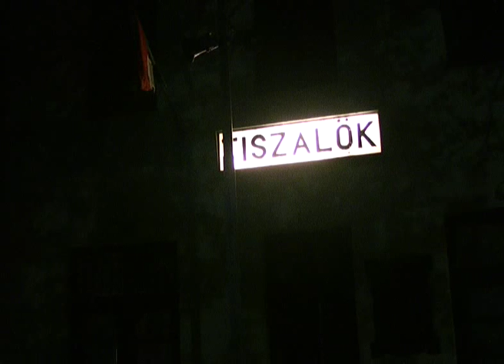Virrasztás Tiszalökön 1.wmv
Virrasztás a „romák elleni gyilkosságiorozat " tiszalöki áldozata Kóka Jenő emlékére. Vigil in Tiszalök. Részlet Csillag Ádám Járvány című dokumentumfilmjének anyagából. Sequence from Adam Csillag's documentary "Epidemic" on racial serial assassination between 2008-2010 in Hungary    against gypsys..
racism, rasszizmus, gyilkosság, gypsy, cigány, roma,  murdery, genocide, fascizm, Hungary, hungarian gypsys, assassination, assassin, mourning,gyász, gyászzene,  elegy, threnody, gyászdal